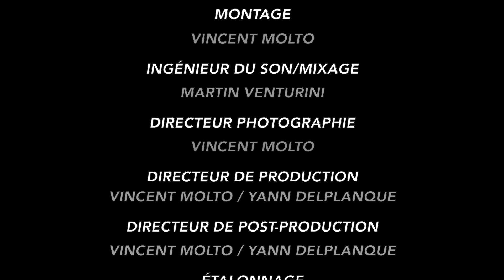MICRO OFF #1 : Thierry VIGNEAU BOISERIE, Le Vendeur Automobiles, Erwan TGD : ils dévoilent tout !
Une émission originale produite par 8ᵉ ART.

👉 Vous êtes une marque souhaitant créer ou développer votre podcast à succès

Le concept de cette émission est simple : lever le voile sur ce que l’on peut se raconter avec mes invités lorsque les micros ne sont pas allumés. Vous allez rire, vous émouvoir et très certainement apprendre des choses que vous ne soupçonniez même pas…

J'ai donc le plaisir de recevoir non pas un invité mais bien trois, à savoir Lucien alias @thierryvigneauboiserie, Nicolas ROLLAND connu pour sa chaîne @LeVendeurAutomobiles et Erwan @TheGlovedDriver.

J’ai d’ailleurs eu la chance de les recevoir  “Dans La Boîte à Gants” à une époque où l’on ne filmait pas encore les podcasts.

Allez écouter si ce n’est pas déjà fait :

- Épisode #2 pour Nicolas
- Épisode #4 pour Erwan
- Épisode #14 pour Lucien

🌟 Pensez à laisser un commentaire sur Apple Podcasts, c'est GRATUIT et cela prend 2 s, il suffit d'avoir un iPhone ou un Mac

Bonne écoute :)